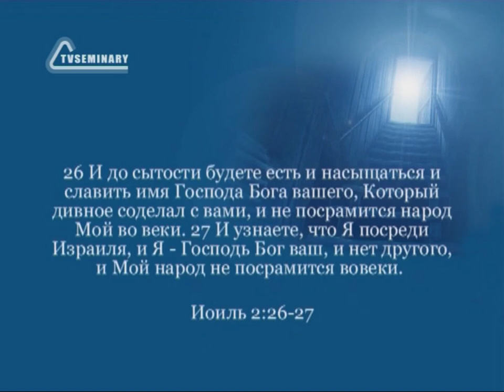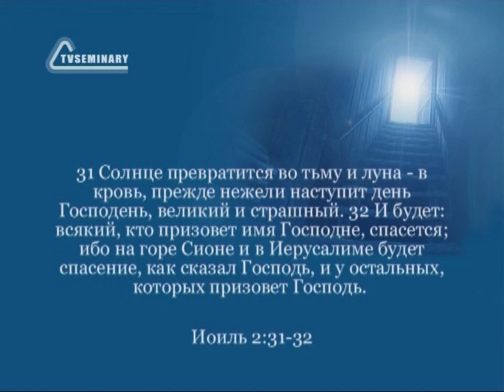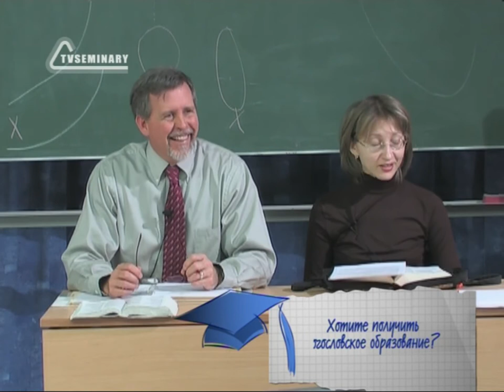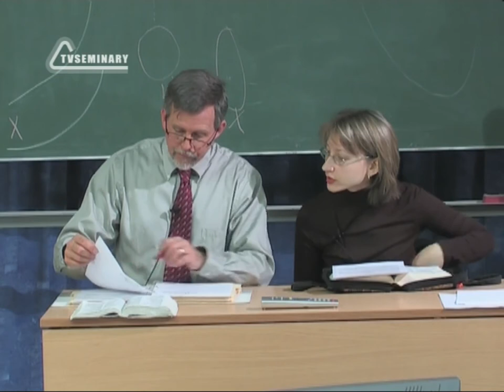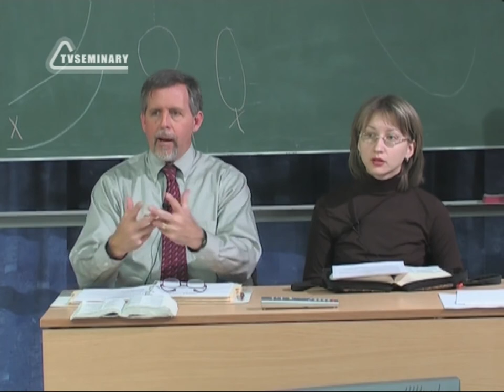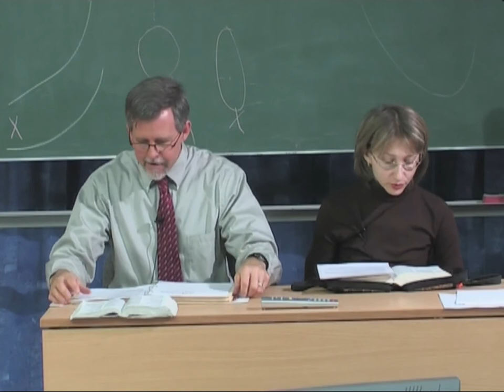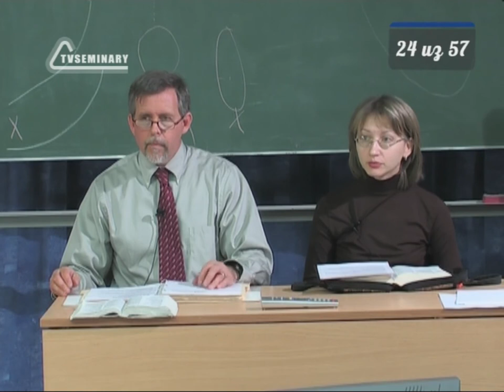BS216 Rus 24 Книга пророка Иоиля Благословения Пророчества о последних днях